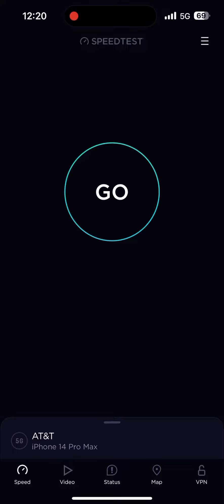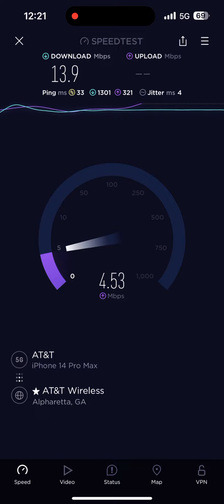walmart 5g iphone14promax speedtest